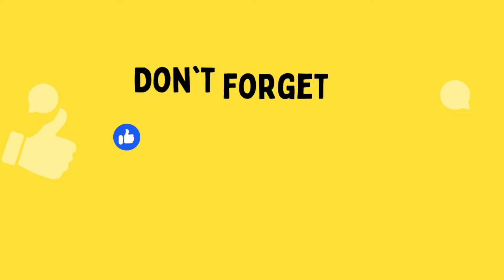মন প্রফুল্লিত করার সন্ধ্যা আরতী কীর্তন 🌼Sondhya aroti🌼 রাধানাম সংকীর্তন 🌼Jay Radhe Gobindo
Search Query:
মধুর সন্ধ্যা আরতি কীর্তন,
সন্ধ্যা আরতি কীর্তন,
সন্ধ্যা কীর্তন,
রাধানাম কীর্তন,
arati,
sandha arati,
arati kirtan,
sandha arati kirtan,
radha kirtan,
radha naam kirtan,
radha naam sankirtan,
musical radhanaam,
beautiful radhanam,
beautiful radah naam sankirtan,
kirtan vajan,
vajan kirtan,
joyo joyo radhe,
redhe radhe joyo,
রাধানাম,
রাধা নাম,
রাধানাম সংকীর্তন,
রাধা নাম সংকীর্তন,
জয় রাধে,
জয় রাধে গোবিন্দ,
জয় রাধে গোবিন্দ জয়,
জয় জয় রাধে,
জয় জয় রাধে রাধে,
radhanaam,
radha naam,
radhanaam sankirtan,
radha naam sankirtan,
joy radha,
joy radhe gobindo,
jayo jayo radhe,
radhe radhe jayo,
kirtan,
sankirtan,
bengali kirtan,
bengali naam sankirtan,
bengali radha naam,
bengali radah naam sankirtan,
kirtan vajon,
nam sankirtan,
village kirtan,
village coulture,
village life,
jhamka,
bankura,
westbengal,
india,

আগামী দিনগুলোতেও নতুন নতুন হরিনাম, রাধানাম সংকীর্তন উপহার দিতে এবং আপনাদের পাশে থাকতে সর্বোচ্চ প্রয়াস জারি রাখবো।